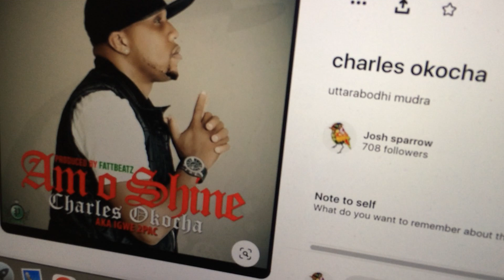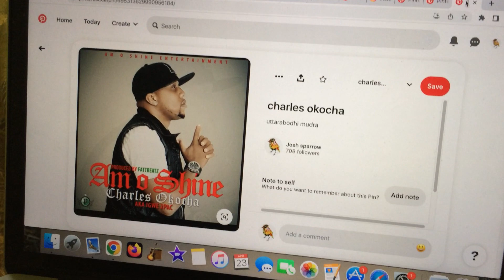it really is the whole world!!